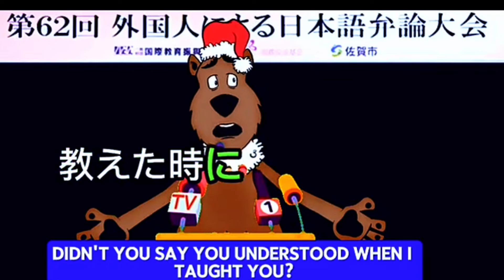スピーチコンテスト2024 |Nepali in 🇯🇵 Japan